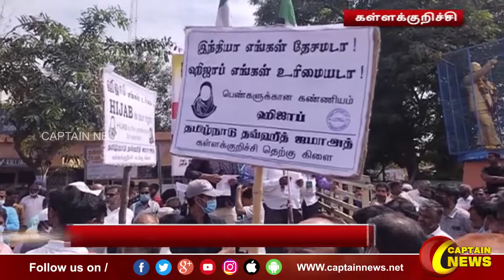13-02-2022 || இரவு 8 மணி || விரைவு செய்திகள் || அரசியல் || பொழுதுபோக்கு || Express News